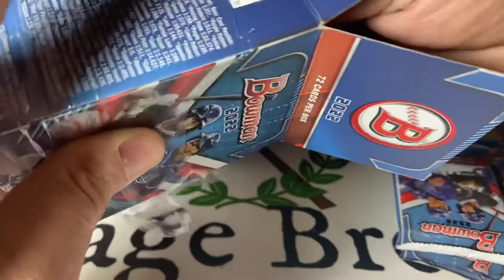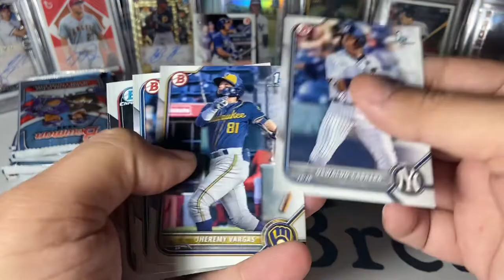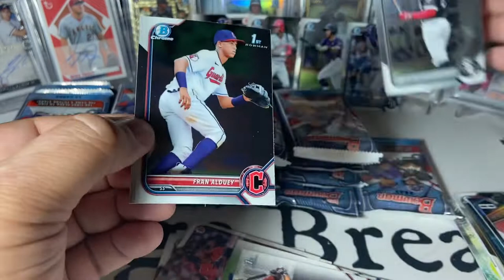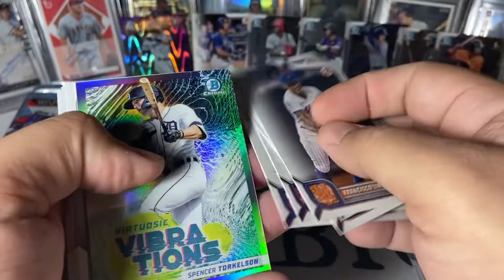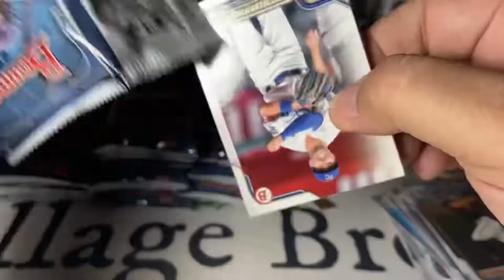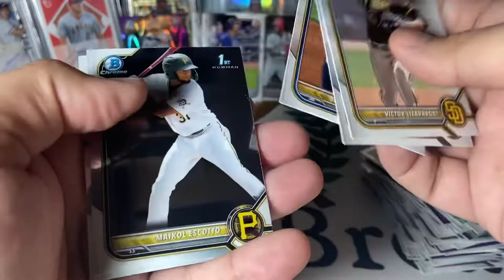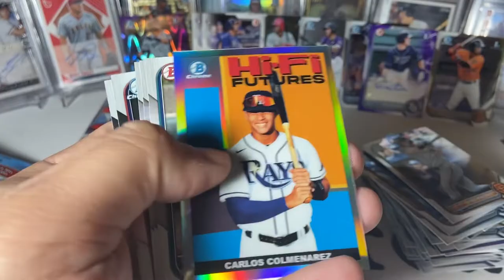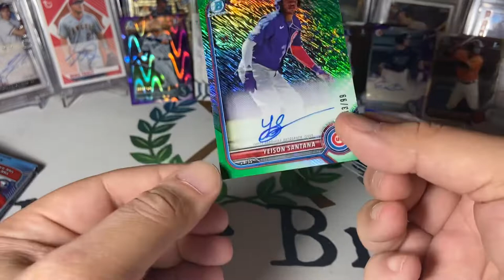Bowman Blaster-pa-looza!! 5 blasters. Ink? Color? Color ink?!?